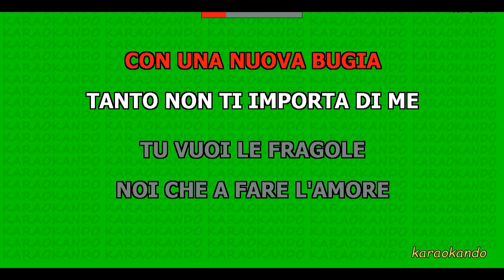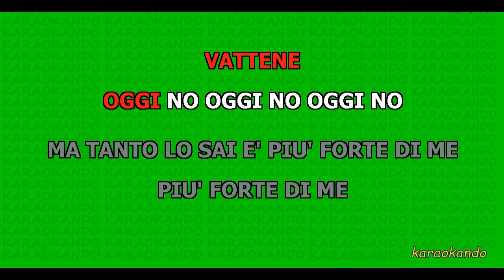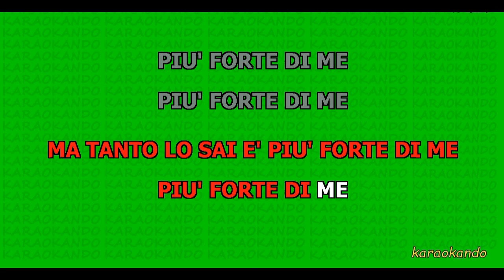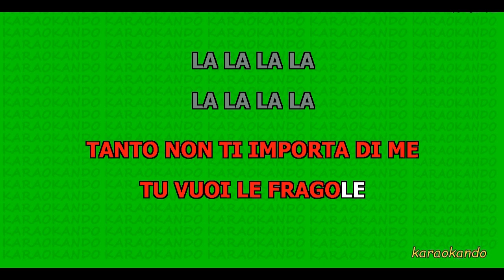Cover Strumentale - FRAGOLE - Achille Lauro / Rose Villain (testo)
Karaokando

Testo

Fragole, panna e champagne
Fragole sotto la luna
Stanotte un altro dirà
"Non l'ho mai detto a nessuna"
Bambolina
Domani torno da te
Con una nuova bugia
Tanto non ti importa di me
Tu vuoi le fragole
Noi che a fare l'amore
Sì, è un film è Los Angeles
Tu vestita di rosso e uno sguardo da mantide
Ma tanto lo so che tu vuoi le fragole
Oh sì, (ehi) fragole
Fragole di sabato e domenica da me
Mi prometterai la luna
Io fingerò di crederti solo perché sei te
E non mi va di stare sola
Eh, eh-eh
Che tanto lo sai è più forte di me
Più forte di me
Bambolina
Non sai più farne a meno, non sai che fartene
(Forse dopo stasera, chissà)
Ti invito da me, poi ti grido, "Vattene"
(Oggi no, oggi no, oggi no)
Ma tanto lo sai è più forte di me
Bambolina
Tu vuoi le
Fragole, panna e champagne e un'isola deserta
(Uh-la-la-la-la-la-la)
Lei è come una fragola e sa che mi gira la testa
(Uh-la-la-la-la-la-la)
Al collo c'ho mille conchiglie ed un collier di perla
(Uh-la-la-la-la-la-la)
Vorrebbe mangiarmi
Sì, sono la sua caramella
Uh-la-la-la-la-la-la
Bambolina (non chiamarmi così)
Con una nuova bugia (uh no)
La-la-la-la
La-la-la-la
(Tu vuoi le)
La-la-la-la
La-la-la-la
(Sì, quelle fragole)
La-la-la-la
La-la-la-la
(Tu le vuoi le)
La-la-la-la
La-la-la-la
Sì, quelle fragole
Fonte: LyricFind
Compositori: Davide Petrella / Gregorio Calculli / Lauro De Marinis / Matteo Ciceroni / Mattia Cutolo / Simon Pietro Manzari
Testo di Fragole © Sony/ATV Music Publishing LLC

Le basi musicali contenute su questo Canale sono versioni cover rieseguite con strumenti digitali di brani originali e non utilizzano in alcun modo le voci o la registrazione originale citata.